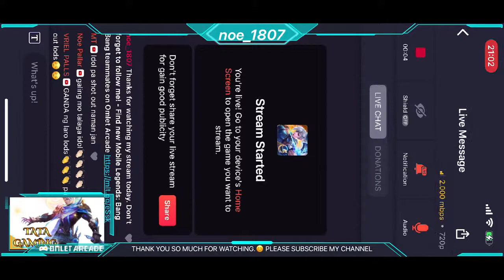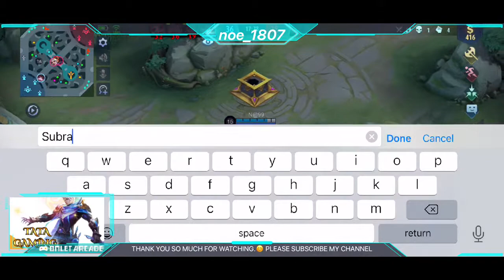TATA GAMING gameplay part 2